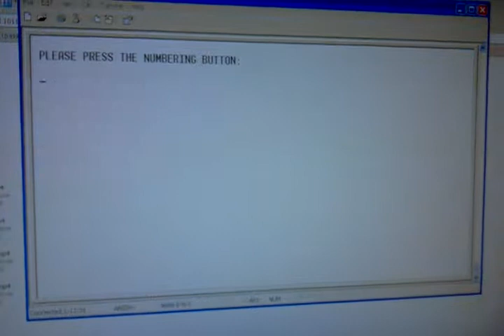Embedded system project group9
Embedded system project
student BENE3313 FKEKK, UTeM
Lect: Mazran